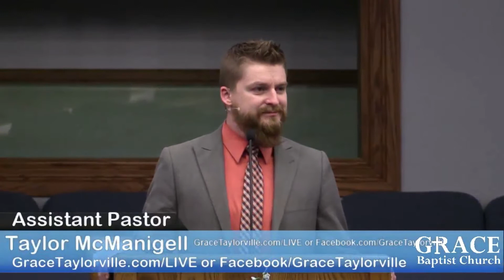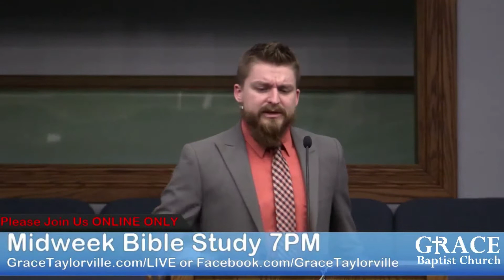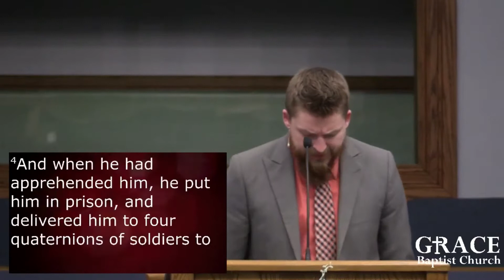Awkward & Real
A sermon by Pastor Taylor McManigell on Acts 12:1-17 concerning membership.